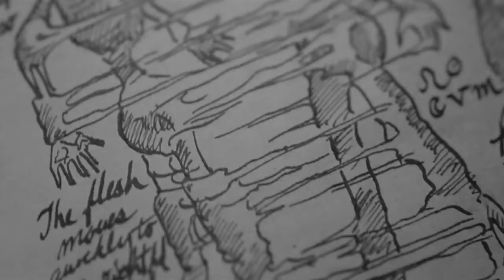7 more minutes in hell (2022 HIAB)